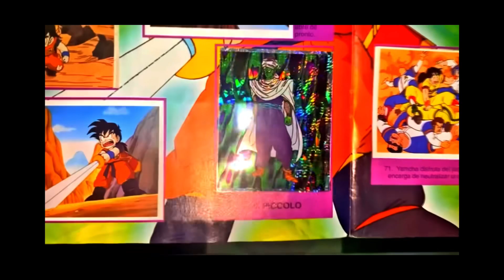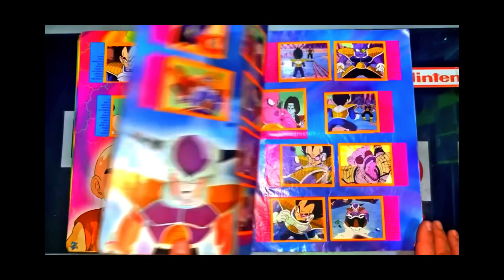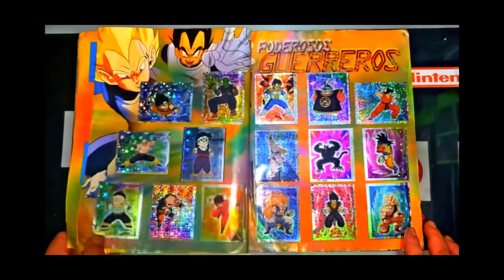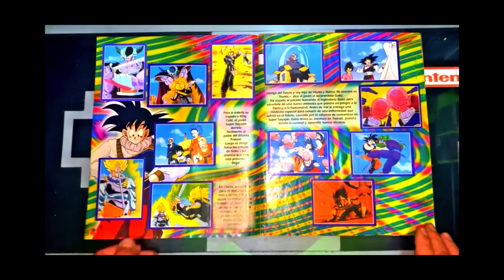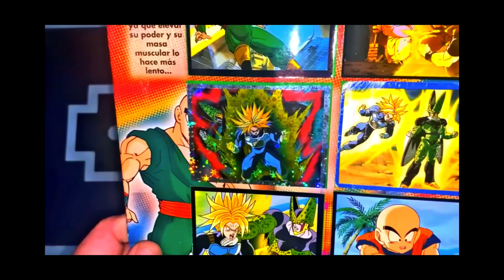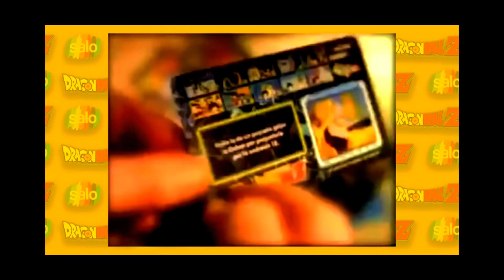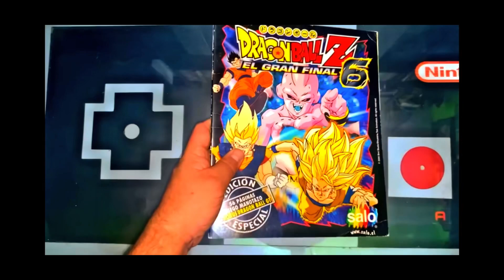Nuestra infancia con la saga de los álbumes de dragón ball z